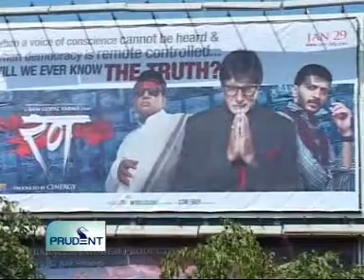goacom.com Goa News Prudent Media 30th January 2010 Seg 2